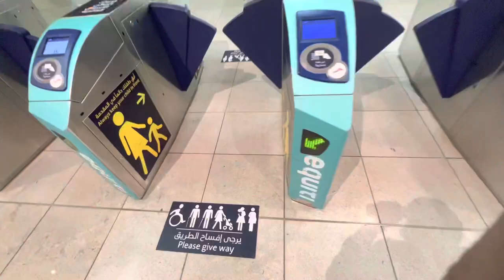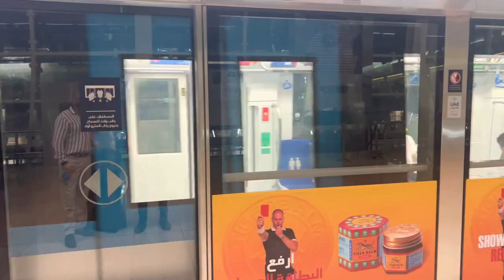Kya ik kafi nahe tha jo 2nd sohail bhi a gya 🥸🤪/sohailvlogs